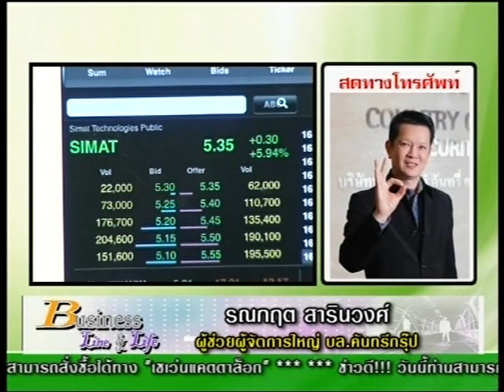รณกฤต สารินวงศ์ 27-5-57 On Business Line & Life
ทีเด็ดวันนี้เป็นของ  ผู้ช่วยผู้จัดการใหญ่ บล.คันทรี่กรุ๊ป  หุ้นเด็ด คือ SIMAT